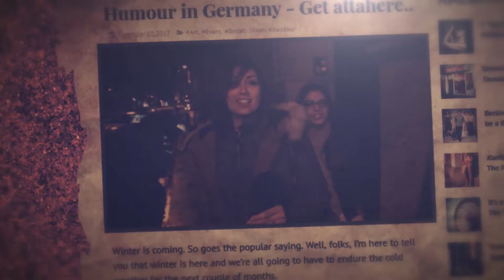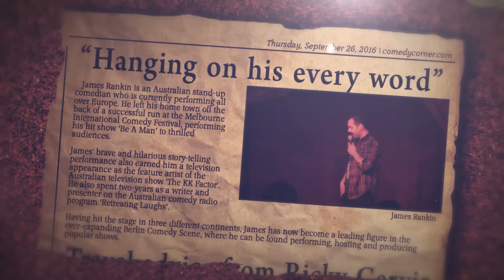James Rankin in Joke Life - International Comedy Showcase on tour.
Joke Life - International Comedy Showcase ahead of the European Tour.

Highlights of Joke Life live in Europe 2017 by James Rankin & Kirthy Iyer.